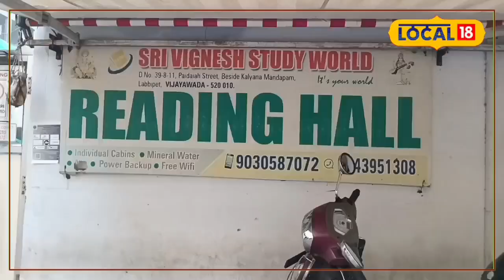విజయవాడ నగరంలో ప్రైవేట్ స్టడీ హాల్స్ హవా.. !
Kakarla Sai Trinadh, News18, Vijayawada

విజయవాడ నగరంలో ప్రైవేట్ స్టడీ హాల్స్ రోజురోజుకీ పెరుగుతున్నాయి. ప్రభుత్వ, సాంఘిక గ్రంథాలయాలతో పొల్చుకుంటే ఎక్కువ మంది విద్యార్థులు ఈ ప్రైవేట్ స్టడీ హాల్స్ కి రాడానికే ఆసక్తి చూపుతున్నారు. ఇక్కడ వారికోసం ప్రత్యేకమైన పుస్తకాలు.. పరీక్షా పేపర్లు లేకపోయినా ఎక్కువ మంది విద్యార్థులు చదువుకోటానికి వస్తున్నారు. ఇంతకీ ప్రైవేట్ స్టడీ హాల్స్ లో విద్యార్థులను ఆకర్షించేలా ఏ ప్రత్యేకత ఉంది..? ఇప్పుడు చూద్దాం.
ఇదీ చదవండి: బాత్రూంలో కలిసి స్నానం చేస్తూ చనిపోయిన జంట..అసలు ఏం జరిగిందో తెలుసా.?
విద్యార్థులు చదువుకోటానికి దూర ప్రాంతాల నుండి కోచింగ్, కాలేజ్ లకి వస్తూ ఉంటారు. గతంలో విద్యార్థులు ఏమైనా పుస్తకాలు, ప్రశ్న పత్రాలకు సంబందించి
ఎటువంటి సందేహాలు ఉన్నా గ్రంథాలయాలకి వెళ్లి అక్కడే చదువుకుంటుంటారు. అయితే కాలం మారుతున్న కొద్ది విద్యార్థులు ఫోన్లు, కంప్యూటర్లు, లాప్‌టాప్ వాడుతున్నారు. అయితే హాస్టల్స్ లో సౌకర్యాలు లేక.. వివిధ కారణాలతో ప్రైవేట్ స్టడీ హాల్స్ ను విద్యార్థులు ఆశ్రయిస్తున్నారు.

ప్రైవేట్ హాస్టళ్లుకు నిర్దిష్టమైన సమయం ఉంటుండటంతో.. తమకు అనుకూలంగా విద్యార్థులు ఉపయోగించుకోలేకపోతున్నారు. ఇక అక్కడి సౌకర్యాలు కూడా బాగోకపోవడం కారణాల వలన విద్యార్థులు ఈ ప్రైవేట్ స్టడీ హళ్ల వైపు మొగ్గు చూపుతున్నారు. ఇక ప్రైవేట్ స్టడీ హాల్స్ లో నిత్యం సుమారు 150 నుంచి 200 మంది విద్యార్థులు చదువుకోటానికి వస్తుంటారని.. నిర్వాహకులు తెలిపారు. ఒక రోజుకి అయితే 60 రూపాయలు.. అదే నెల మొత్తానికైతే 16వందల వరకూ ఛార్జ్ ఛార్జ్ చేస్తునట్లు తెలిపారు.

ప్రైవేట్ స్టడీ సెంటర్లలో విద్యార్థులకు అవసరమైన పుస్తకాలు లేకపోయినా.. చదువుకునేందుకు కావాల్సిన ఏర్పాట్లు చేస్తున్నారు నిర్వహకులు. ఏసీ గదులతో పాటు.. విద్యార్థులు చదువుకునేందుకు వీలుగా ప్రైవసీ క్యాబిన్ ఏర్పాటు చేస్తున్నారు. అంతేకాకుడా విద్యార్థులకు ప్రతి క్యాబిన్ వద్ద పవర్ సాకెట్లను ఏర్పాటు చేశారు. ఇక స్టడీ హాల్ సీసీ కెమెరాల పర్యవేక్షణలో ఉండటంతో.. విద్యార్థులకు ఎలాంటి అసౌకర్యం ఉండదని నిర్వాహకులు చెపుతున్నారు. విద్యార్థుల సౌకర్యమే లాభంగా ఈ ప్రేవేట్ స్టడీ హాల్స్ నిర్వహిస్తునట్లు చెపుతున్నారు. అందుకే ఎక్కువ మంది స్టూడెంట్స్ ఇక్కడికి వస్తున్నారంటున్నారు.